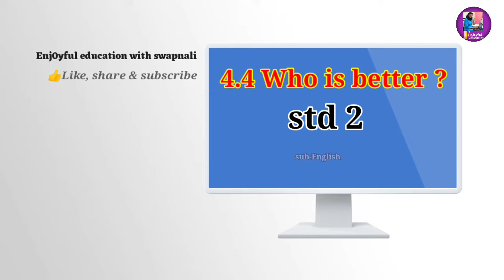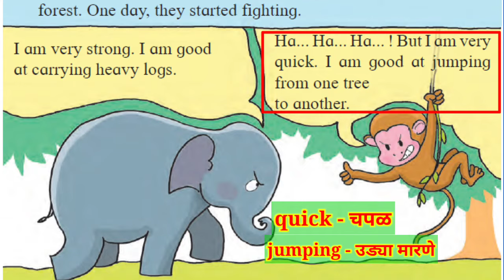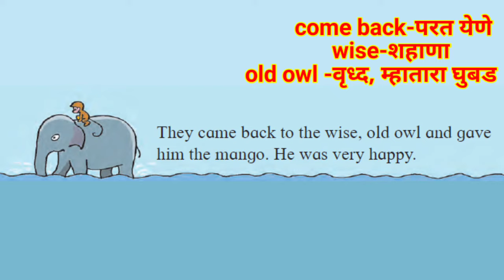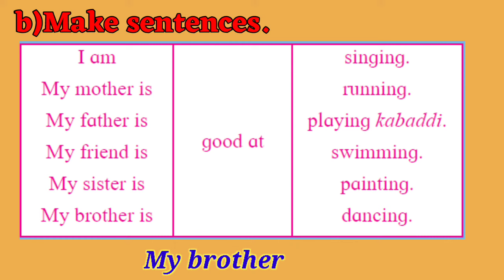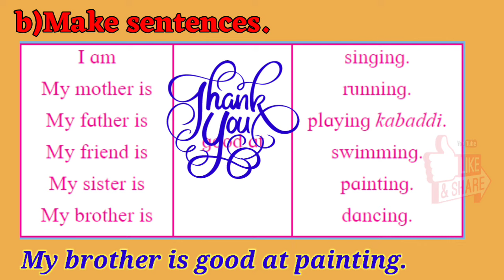Std 2#english who is better class 2nd हु इज बेटर इंग्लिश by enjoyful education with swapnali